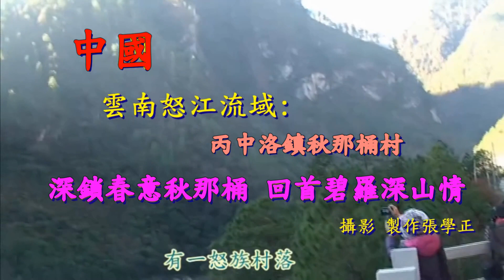中國雲南怒江深山神秘的秋那桶The mysterious autumn barrel in the deep mountains of Nujiang River, Yunnan, China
高山深谷  原始的村落
怒江峽谷的神祕族群